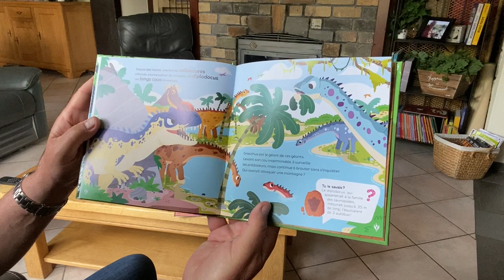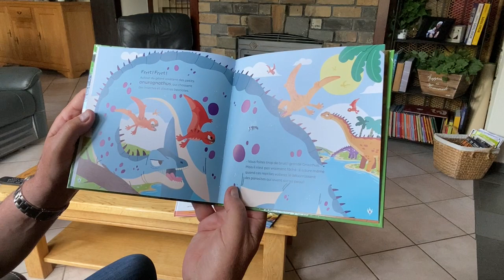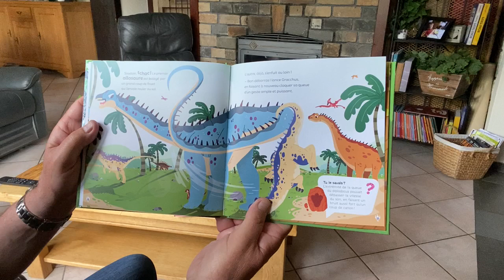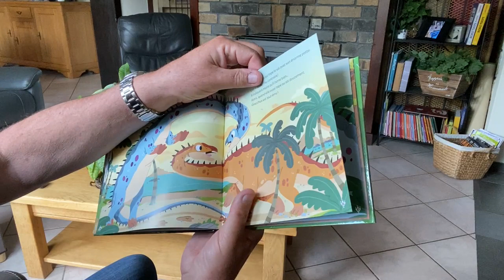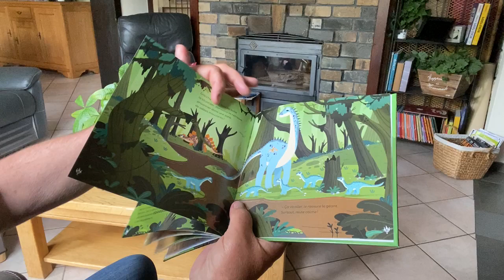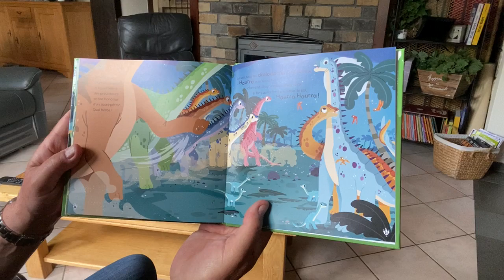842 Diplodocus à la rescousse